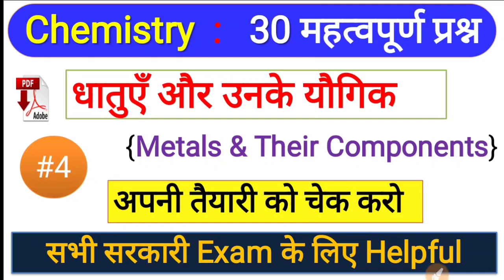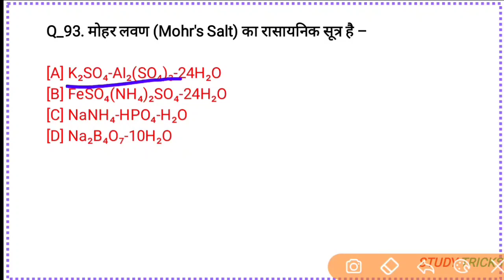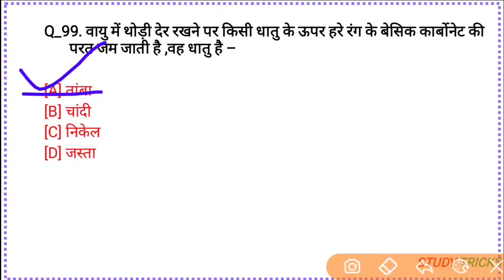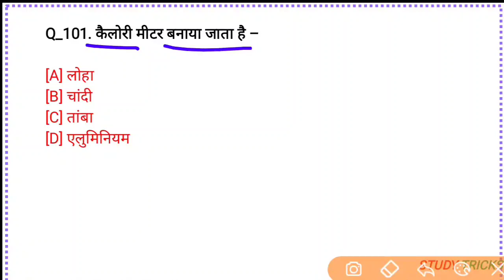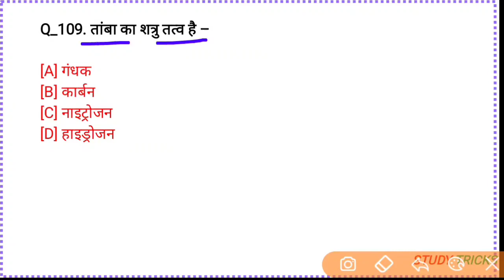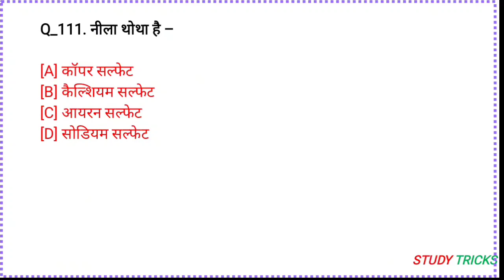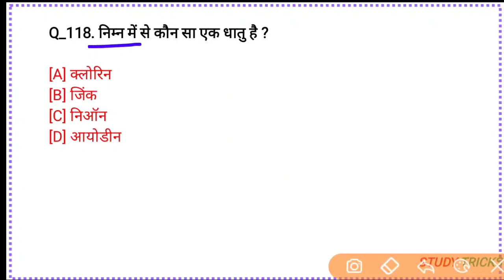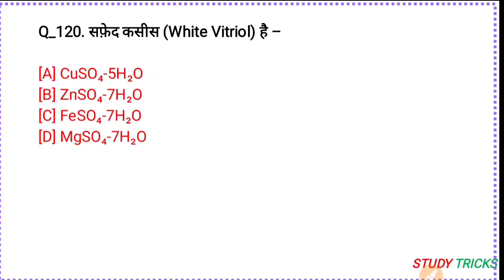General Science: Chemistry Important MCQ | धातुओं और उसके यौगिक | महत्वपूर्ण प्रश्न | SSC CGL,NTPC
Friends is video mein Humne  Chemistry ka ek  important topic Metals & Their Components part 4 ke importanT MCQ  discuss Kiye Hai.
Jo aap ke exam ke liye bahut jyada helpful sabit Hoga aap iski acche se practice kare aap ko Apne exam mein bahut jyada madat milegi.

Metals and their components CHEMISTRY ka ek bahut important topic hai jsse Har exam mein  question banta hai.

इस वीडियो में हमने रासायनिक विज्ञान का importent टॉपिक धातुएं और उनके यौगिक part 4 के महत्वपूर्ण प्रश्नों को समझाया है ।

Freinds agar aap Unacademy me pe plus course ka subscription lena chahte hain.

Railway exam,
Physics mcq,
Science Gk Trick,
Physics mcq,
Online, Chief minister,
national awards movies,
national awards india,
national awards 2019 current affairs,
national awards wifistudy,
gk trick in hindi,
How to study science
chemistry mcq on solutions,
chemistry mcq ans 2019,
chemistry mcq in hindi,
chemistry mcq with answers pdf